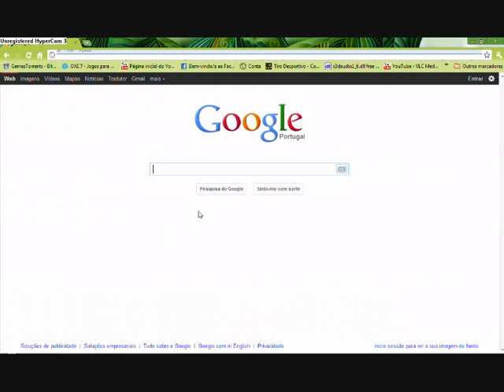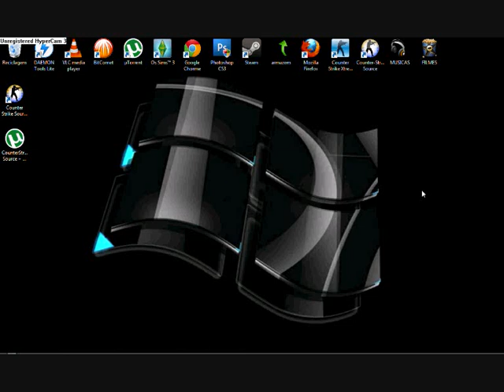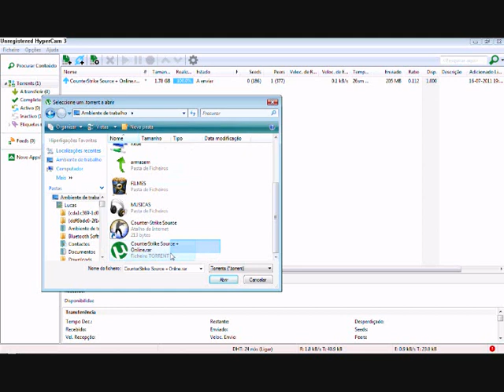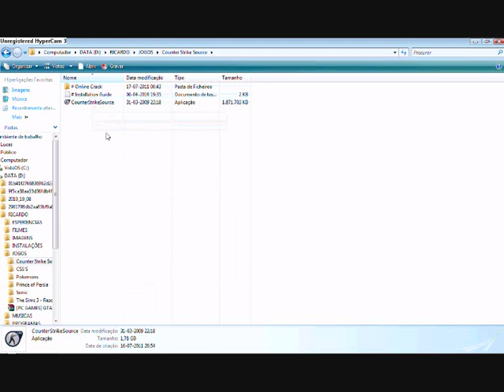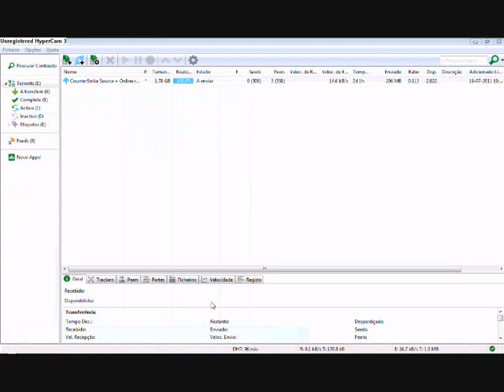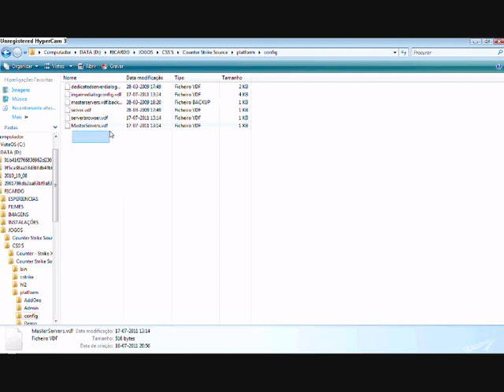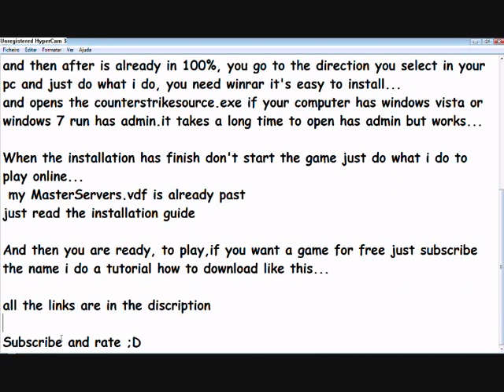How to Download Counter Strike Source for free